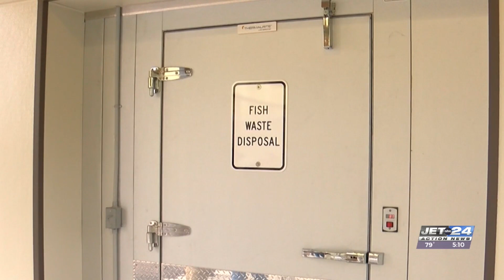Reel 'em in - Erie's first public fish cleaning station opens at Lampe Marina